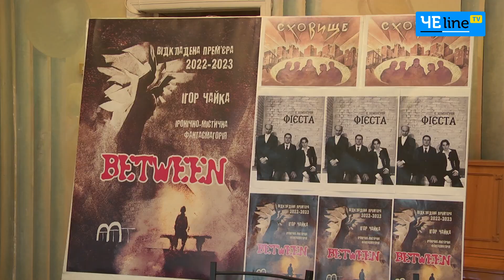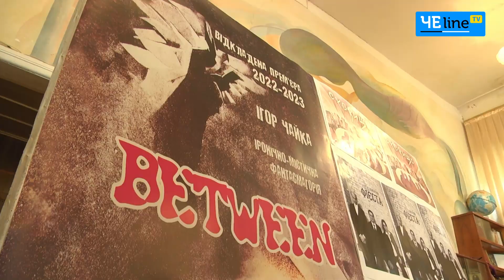Молодіжний театр Чернігова анонсував нові прем’єри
«Бітвін» і «Сховище» – цікаві прем’єри Чернігівського молодіжного театру, які театрали проанонсували для містян під час нещодавньої пресконференції. Також прохилили завісу інтриги стосовно творчих планів на початок наступного сезону.